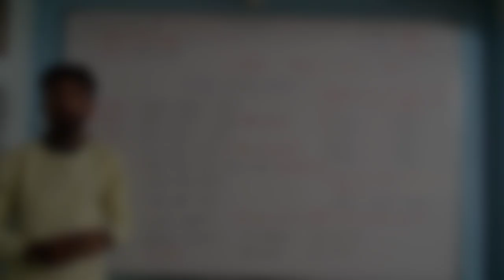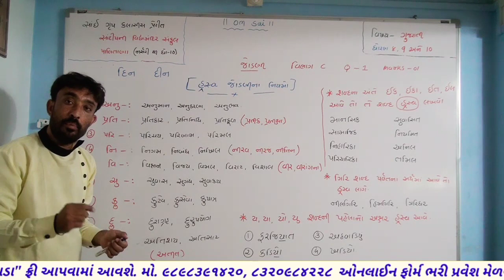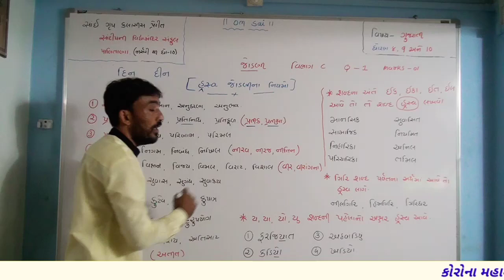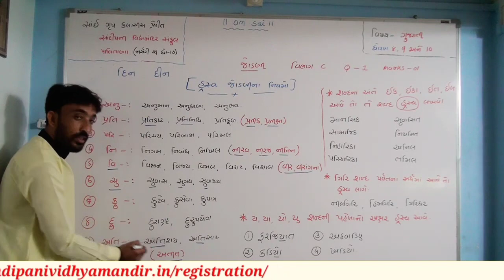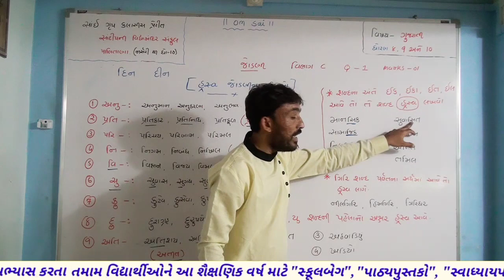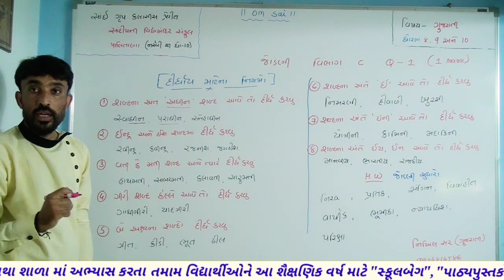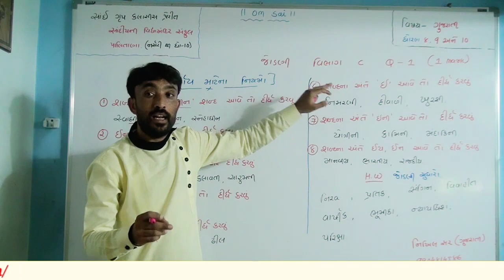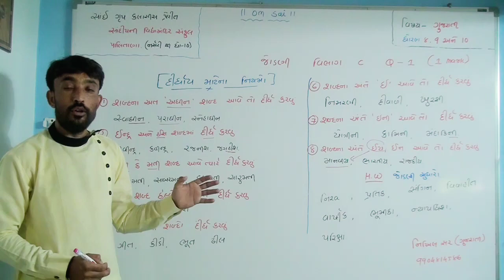ગુજરાતી વ્યાકરણ નો સૌથી મહત્વનો મુદ્દો : જોડણી ધોરણ 5 થી 10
કોરોના મહામારી ને ધ્યાન માં રાખી સાંદિપની વિદ્યામંદિર સંકુલ તરફથી નવા એડમિશન મેળવનાર વિદ્યાર્થીઓ તથા શાળા માં અભ્યાસ કરતા તમામ વિદ્યાર્થીઓને આ શૈક્ષણિક વર્ષ માટે "સ્કૂલબેગ", "પાઠ્યપુસ્તકો", "સ્વાધ્યાયપોથી" અને "ચોપડા" ફ્રી આપવામાં આવશે.

મો. ૯૮૯૮૩૯૧૪૨૦, ૮૩૨૦૯૮૪૨૨૮, ૯૯૦૪૮૧૪૫૮૬

ઓનલાઈન ફોર્મ ભરી પ્રવેશ મેળવો.